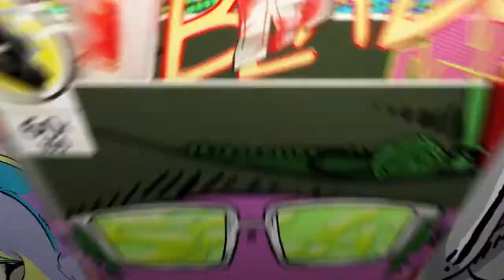Black Ops 3 In 2020 | Going Back To My Old Games Ep 2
Hope you enjoyed btw i put a lot of time and effort editing so if u liked the vid please leave a like so i know u want more!